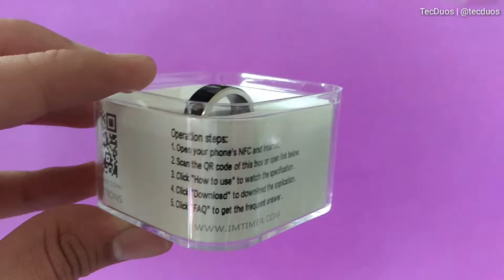PAGUEI 100 REAIS NESSE ANEL | CONHEÇA O ANEL INTELIGENTE - TecDuos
Olá meus queridos, tudo bem com vocês?

OBS: COMPRANDO ATRAVÉS DO LINK, VOCÊS AJUDAM O CANAL

▶ LINK DE COMPRA DO JOYSTICK GAMESIR G3S (COMPRE PELO LINK E AJUDE O CANAL)

✅ COMPRE A SUA MAQUININHA POR 68 REAIS ATRAVÉS DO LINK (CUPOM: DP4KW) ➡ PREÇO INCRÍVEL ⬅ (GANHE ATÉ 50000 REAIS COM ELA)

🔻 LINK DE COMPRA PARA AS PESSOAS INTERESSADAS 🔻

XIAOMI PISTON (FONE DE OUVIDO BOM E BARATO) (Comprando através do link, vocês ajudam bastante o canal)

🔵 TechPro 🔵

SIGA O NOSSO INSTAGRAM: @tecduos

SHOP TECDUOS: @shoptecduos